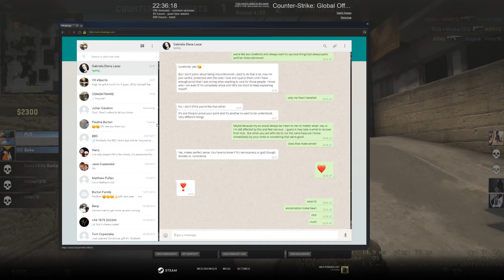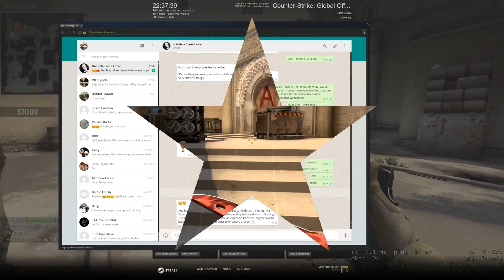Weekly Highlights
Some excellent 4ks